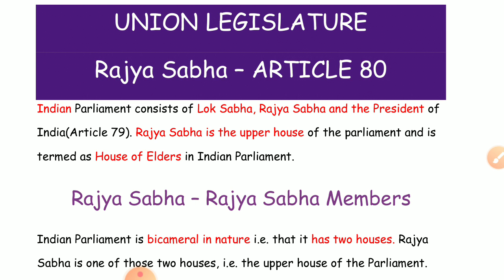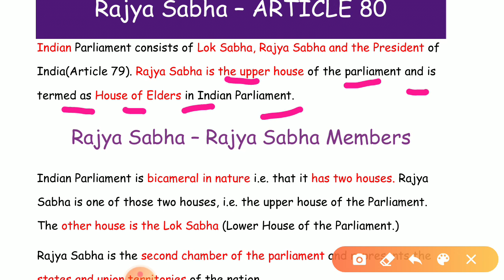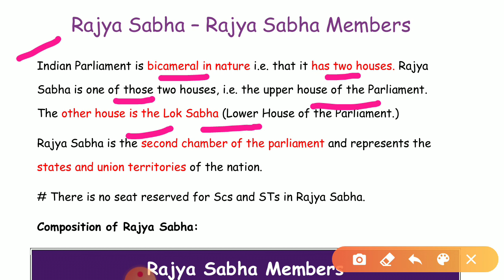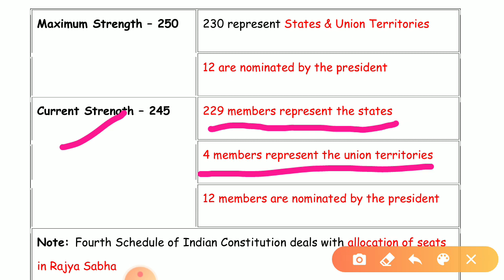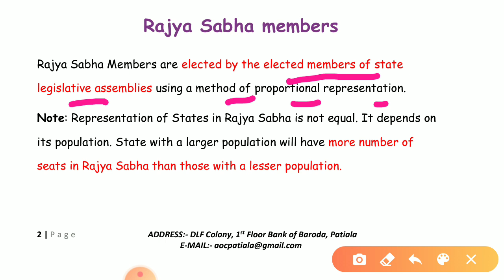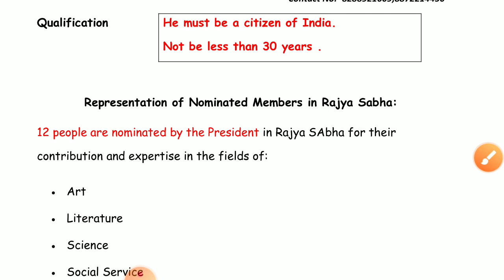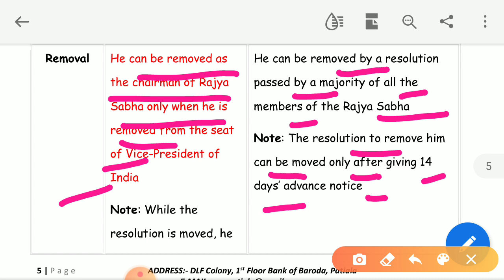RAJYA SABHA | INDIAN POLITY | BY KULBIR KAUR MAM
G.K.

QUANTS :-

 English